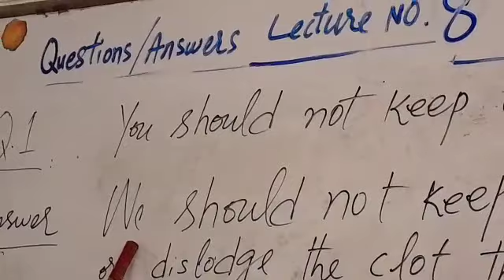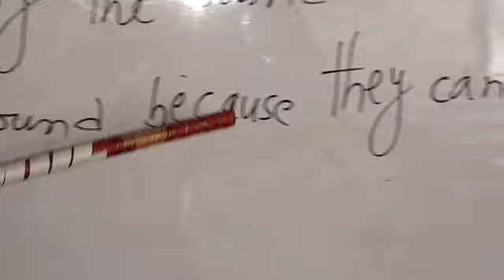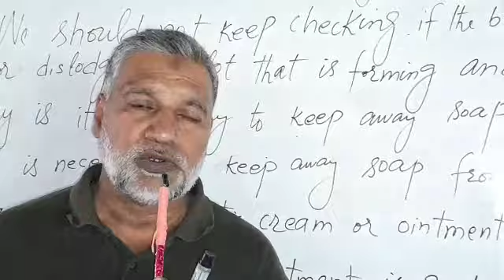Questions/Answers, Lecture No 8